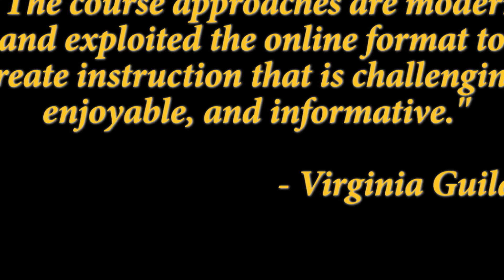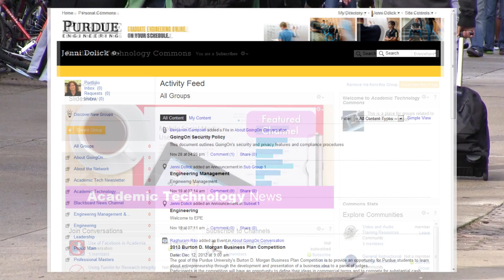Students and Services, Purdue Engineering Professional Education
Our professors and staff talk about working with working graduate engineering students in our distance learning program.  To attend our next Virtual Open House,